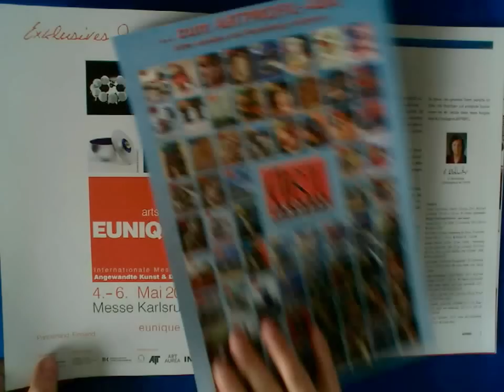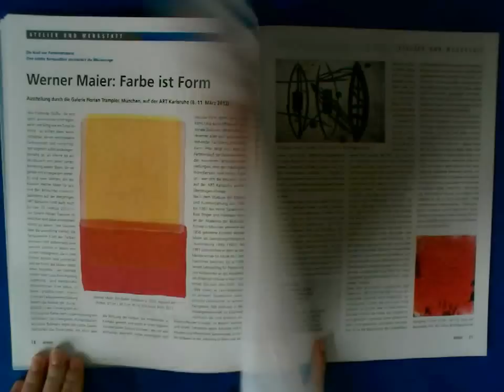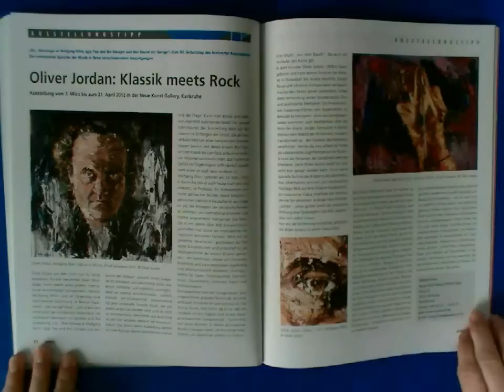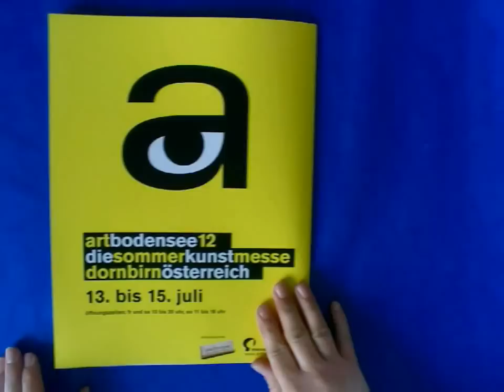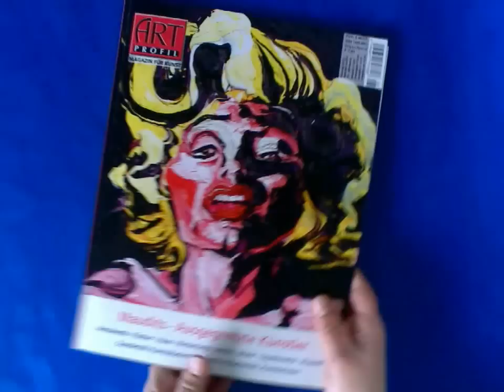Moderne Kunst dOCUMENTA (13) Art Profil Heft 5 Nr. 91-2012 .wmv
(auch aus dem Ausland- worldwide)
oder (Abo Art Profil Pressekatalog)

Aus dem Inhalt:

Editorial
Panorama
Neu zu entdeckende Kunst aus Wien
Schwerpunkt.  Charles Szymkowicz; Die verfluchten Maler, Maudits, Ausgegrenzte Künstler
Galleria Nove, Berlin
Atelier und Werkstatt

Antoinette: Im Fluss der Natur
one-artist-show auf der ART Karlsruhe

Manfred Fuchs: Von der Erkenntnis zur Interpretation

Gisela Haus: Ästhetik der Farben

Werner Maier: Farbe ist Form
ART Karlsruhe

Wolfgang Fischer: Wie hinter einem Vorhang verborgen

Martin Hintenlang: Das Menschliche in uns
Kunsthaus Klüber, Weinheim

Renate M. F. Günter: Mensch versus Natur

Justus Jager: Ein Hecht im Karpfenteich

Ausstellungen
Carlo Vivarelli: Künstlerische Formen geometrischer Klarheit
märz galerie, Mannheim

Turner, Monet, Twombley: Later Paintings
Staatsgalerie Stuttgart

Wilhelm Steinhausen: Natur und Religion
Museum Giersch, Frankfurt
Asche und Gold: Museum MARTa Herford, Herford

Sonderteil
Kunstakademien,
Sommerakademien, Kunstschulen

Messen
ART Innsbruck 2012: Ich bin Kunst
ART Karlsruhe 2012: Event, Markt und Informationsbörse

Die 10. KUNST direkt 2012 in Mainz:
Künstlermesse in Rheinland-Pfalz

8. kunStart:
Kooperation mit "Arredo"
Kunstmesse in Bozen

Ausstellungskalender
Nachschlag / Impressum